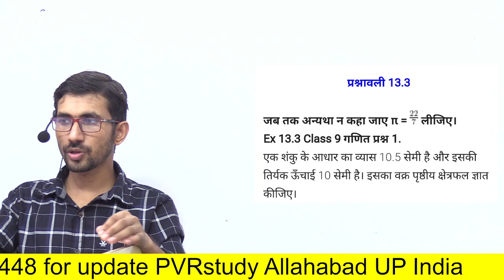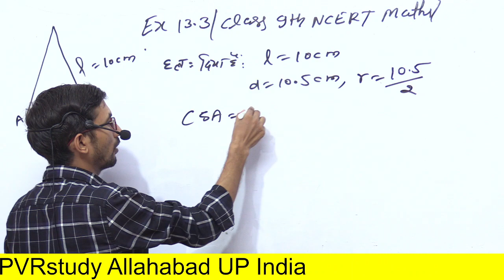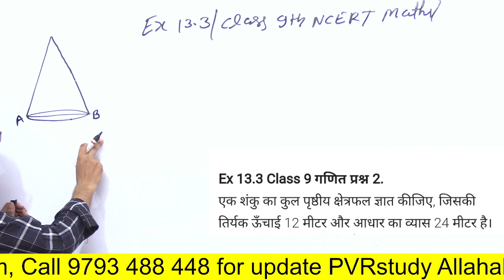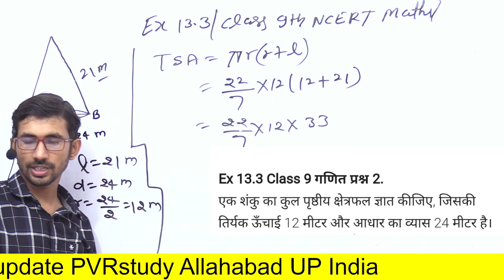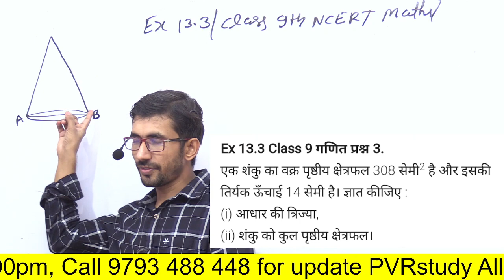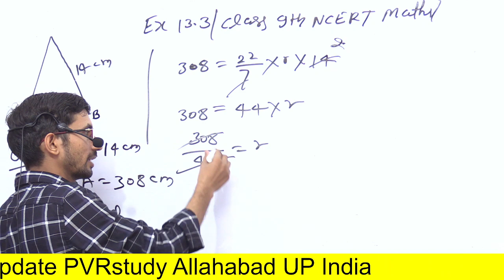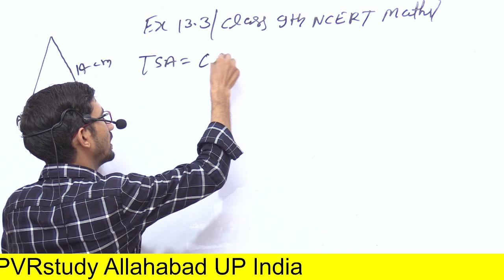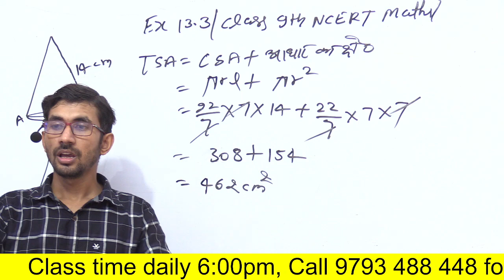प्रश्नावली 13.3 कक्षा 9 की एनसीईआरटी गणित | Class 9 Maths Exercise 13.3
प्रश्नावली 13.3 कक्षा 9 की एनसीईआरटी गणित,
class 9th maths ex 13.3 q1,
ncert,
ncert books,
ncert for upsc,
ncert kya hai,
Class 9 maths,
maths ncert,
class 9 maths ncert book,l
Exercise 13.3,
9 class maths ex 13.3 q 1,
cbse,
ncert,